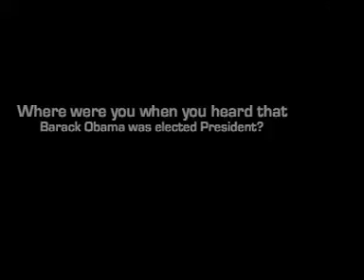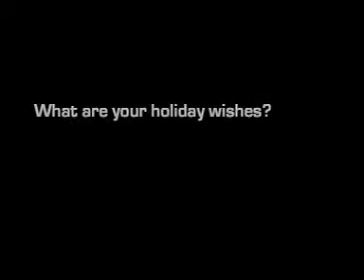AKON for The Loop 21